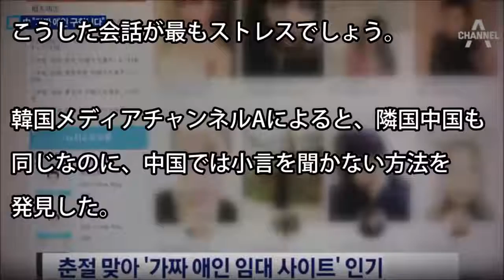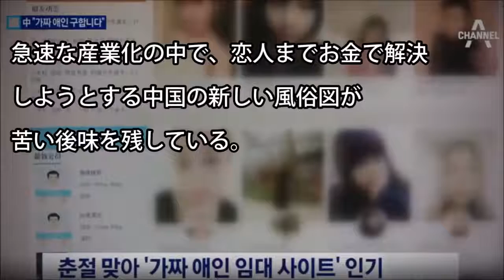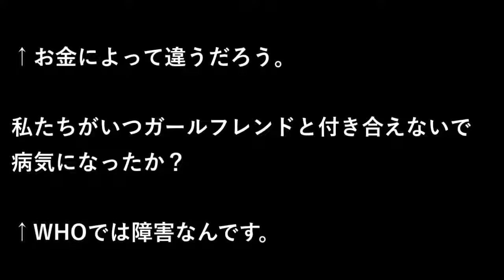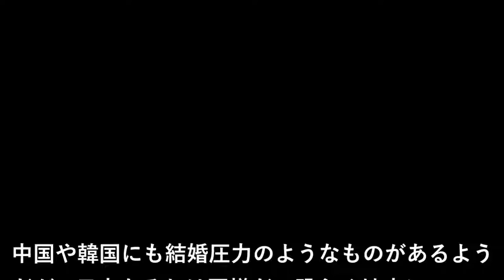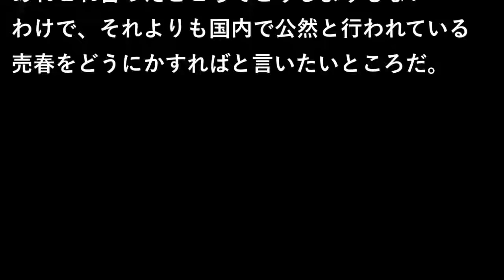|韓国の反応 韓国の反応「中国でレンタル恋人サービス大流行？」「韓国にもあるけど・・・」